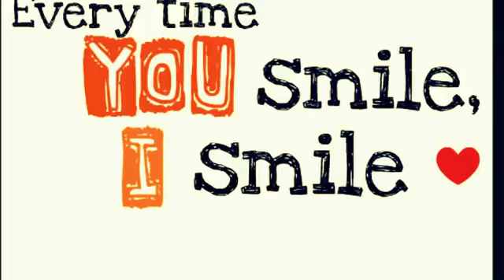Tere hoye Savere Darshan